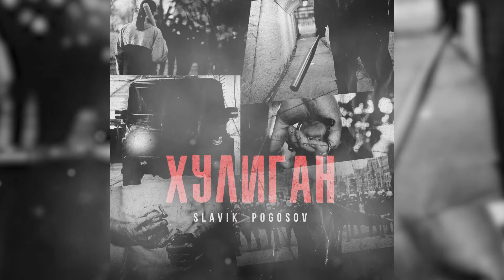Slavik Pogosov - ХУЛИГАН ( ПРЕМЬЕРА)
Премьера трека "ХУЛИГАН"